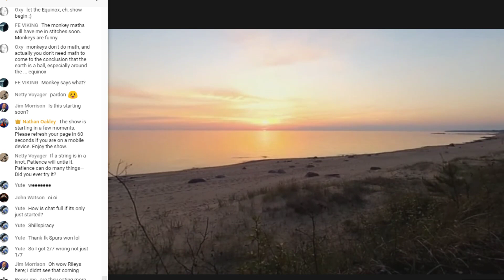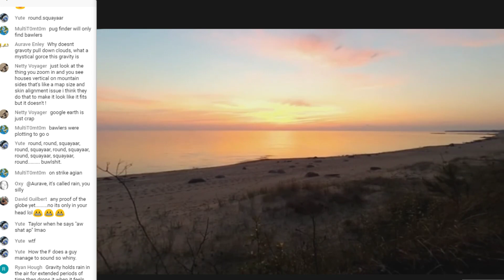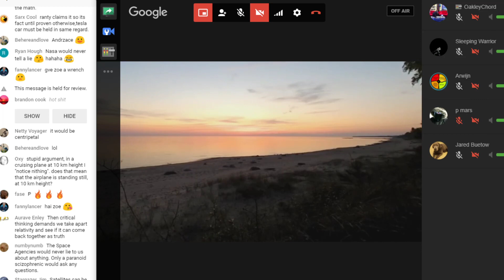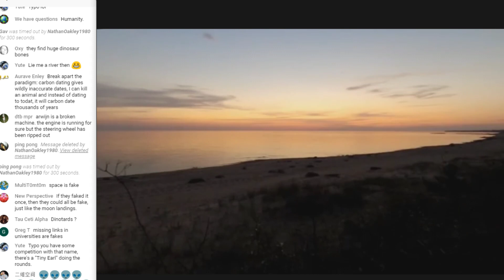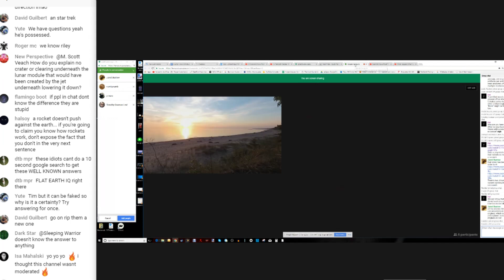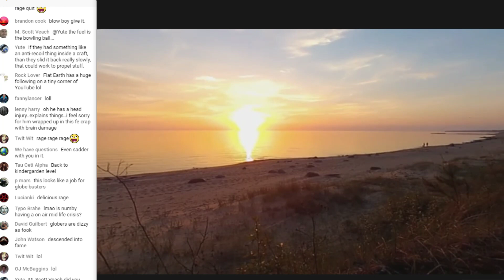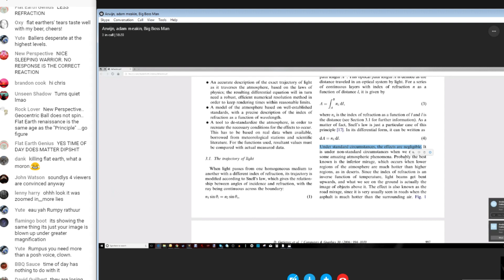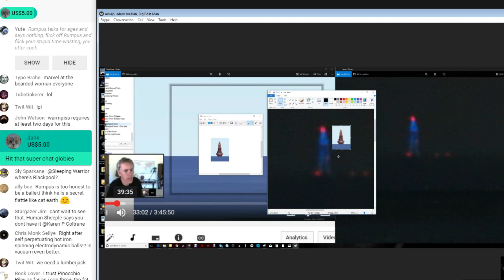Flat Earth Debate